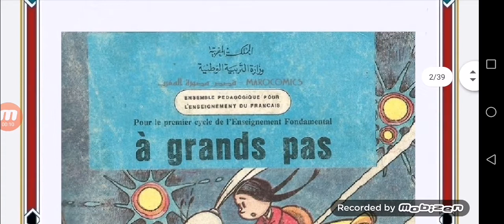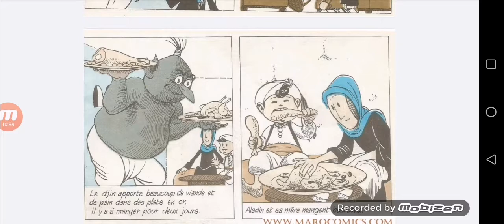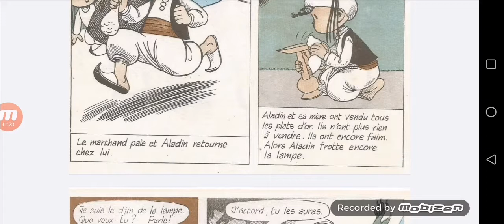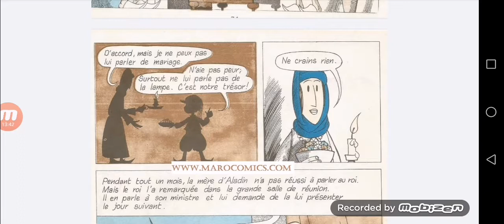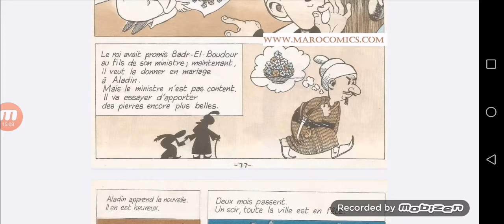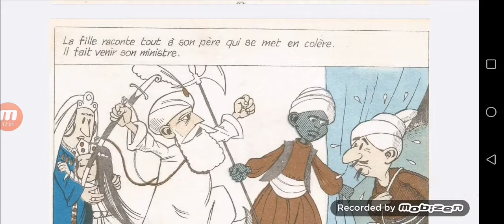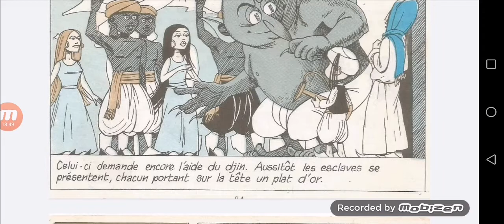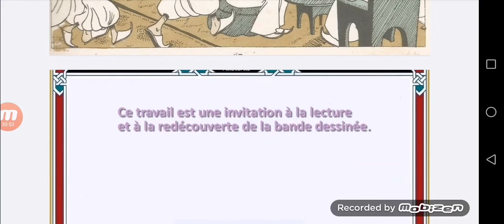Aladin et la lampe merveilleuse BANDES DESSINÉES